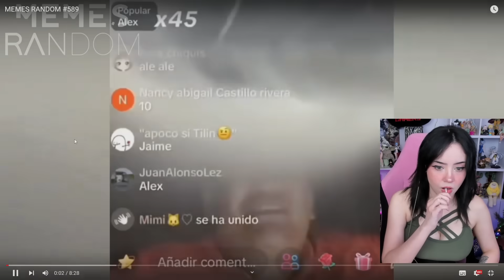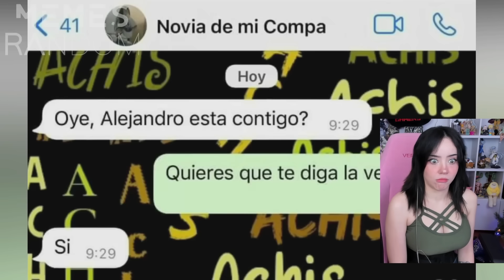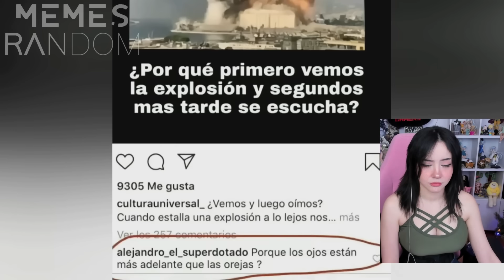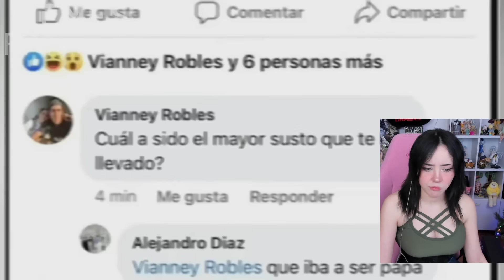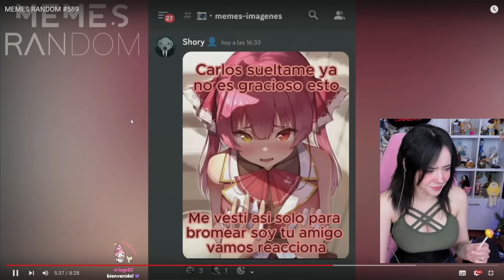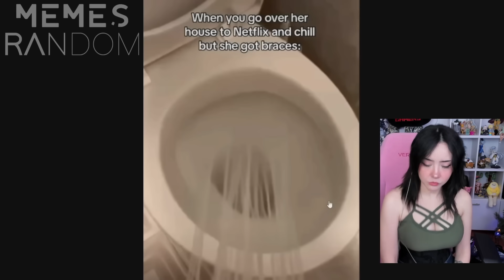REACCIONANDO A MEMES RANDOM #589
CHICOS!!! en este video estaré reaccionando a MEMES RANDOM #589

🌸QUIERES UNA SILLA CÓMODA Y AL MEJOR PRECIO?

htttp://beacons.ai/itsmidna